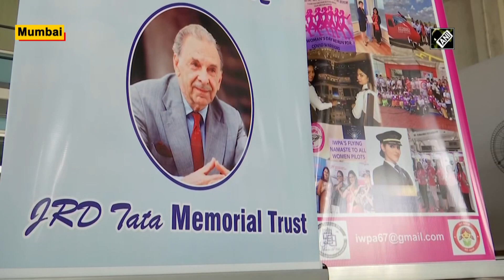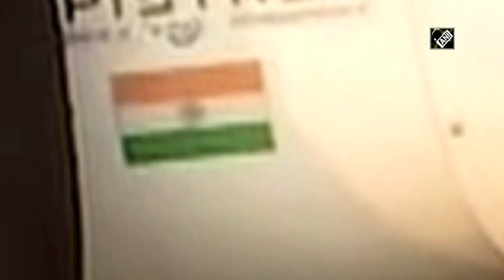Tata Power re-enacts India's first commercial flight flown by JRD Tata in 1932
Mumbai, Oct 16 (ANI): Tata Power along with JRD Tata Memorial Trust and India Women Pilot Association on October 15 re-enacted the memories of India's first commercial flight flown by Bharat Ratna JRD Tata. Aarohi Pandit, the world's first woman pilot flew solo over the Atlantic Ocean and Pacific Ocean in a Light-Sport Aircraft (LSA) re-enacted the memorable moment of 1932. After landing at Tata Power hangar at the Juhu Aerodrome, a traditional water salute and reception was also given to the flight. (NS)